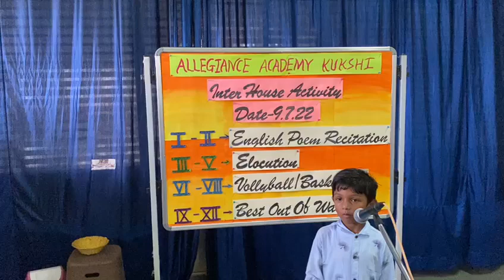House Activity 1st to 5th